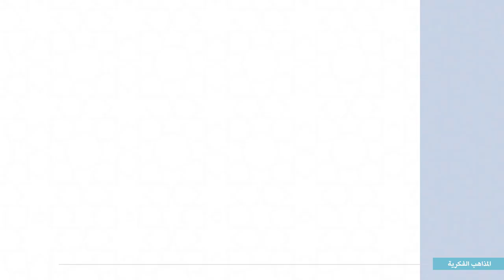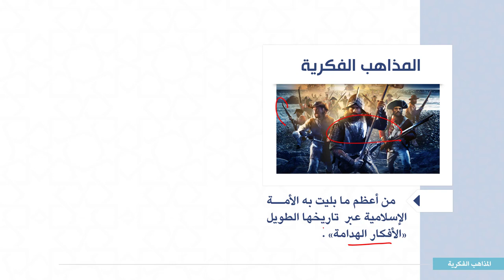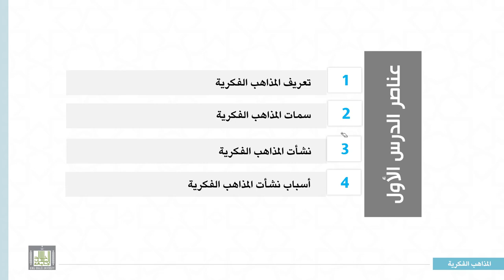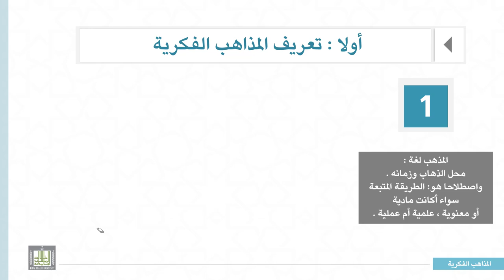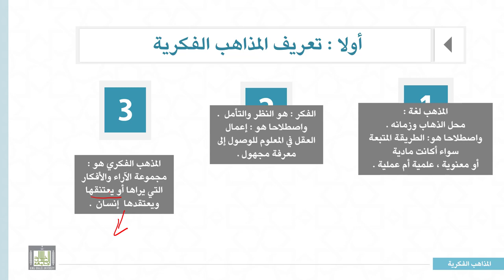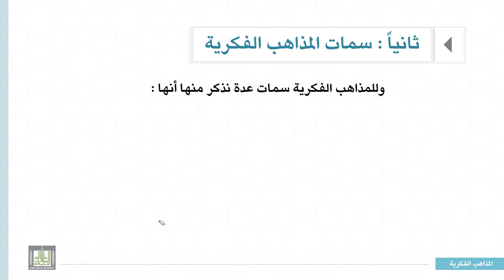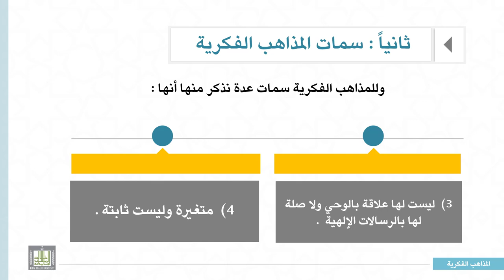المذاهب الفكرية المعاصرة |1-1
الوحدة 1 : المذاهب الفكرية - تعريفها -نشأتها -سماتها -آثارها
الدرس 1 :  المذاهب الفكرية
1- تعريف المذاهب الفكرية  .
2- سمات المذاهب الفكرية .
3- نشأت المذاهب الفكرية .
4- أسباب نشأت المذاهب الفكرية .